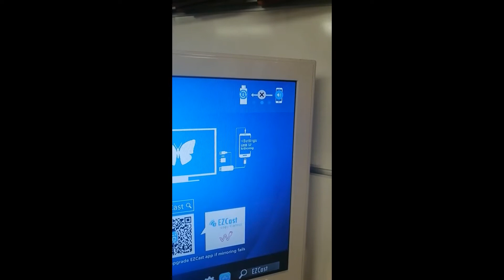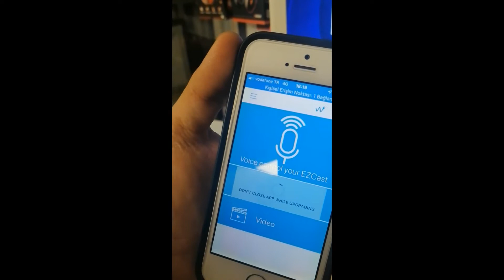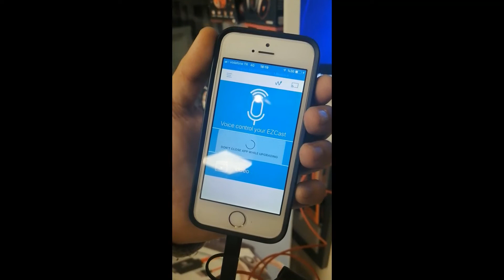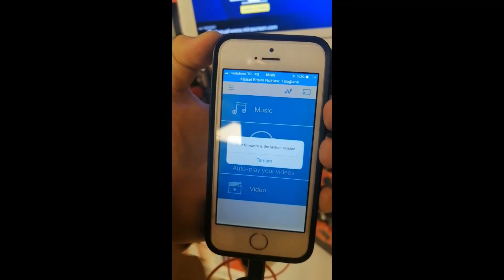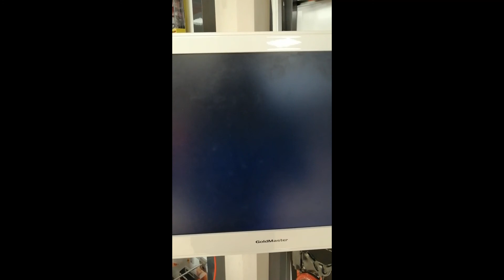SCV 30043 iPhoneda Guncelleme